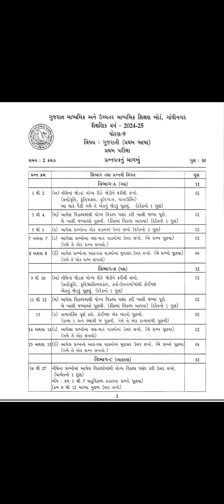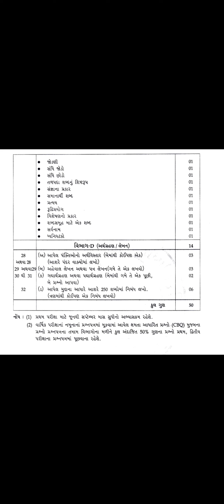ધોરણ 9 વિષય ગુજરાતી પ્રથમ પરીક્ષા નું માળખું std 9 first exam paper style 2024-25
ધોરણ 9
વિષય ગુજરાતી GSEB
પ્રથમ પરીક્ષા નું માળખું 2024-25
std 9 first exam paper style 2024-25